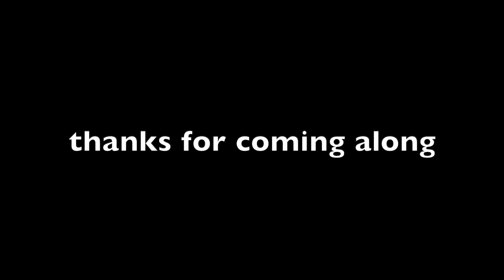Behind the Scenes of Veronia & Mark Mikhail's Wedding | Coptic Orthodox Wedding 5/9/2021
Come along with me as I recorded clips leading up to my sister's wedding!!
On may 4th, 2021, we went to court to get them married,
On may 7th, we had the henna night.
On may 8th, we then had the rehearsal dinner and a fun sleepover
Then we had the big day on May 9th, 2021!
We sent them off to their honeymoon in the maldives the morning after!

Comment, like and subscribble to my channel: STRESSDRESSED